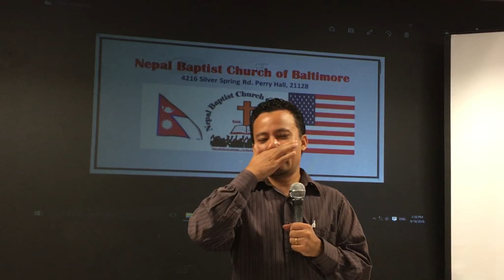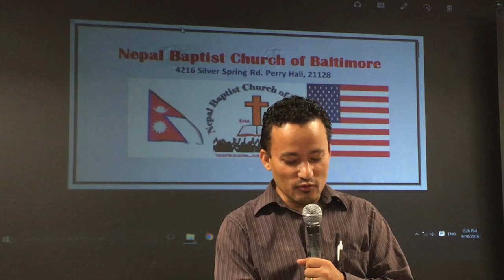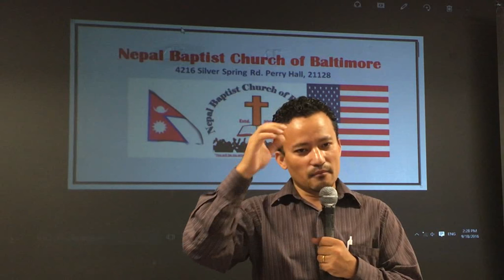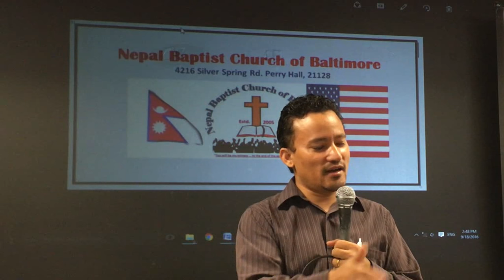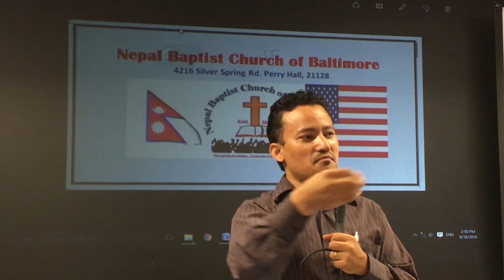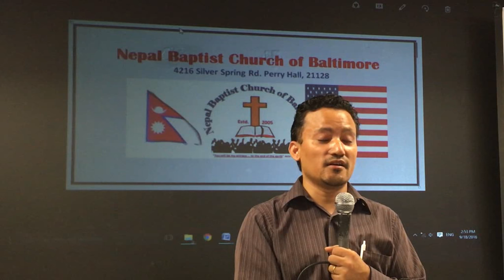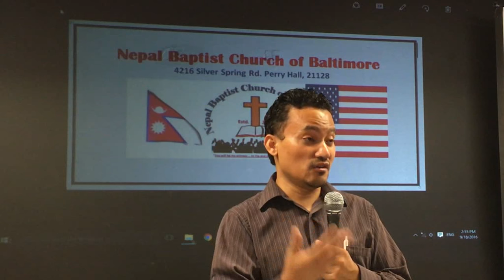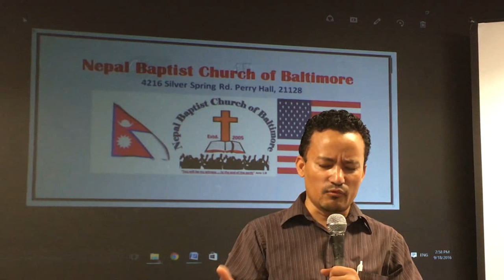1 Peter 2:18-25 हाम्रो वास्तविक बोलावट के हो ? What are we called for ?